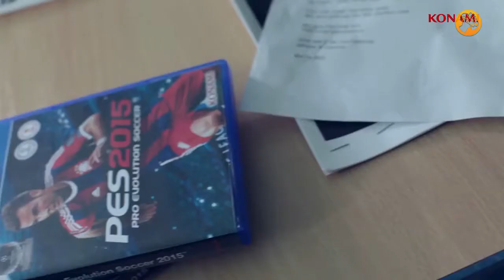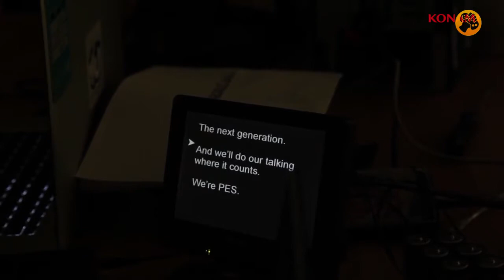PES 2015, Un día con Mario Götze, Tráiler Oficial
Aquí una pequeña preview oficial del PES 2015, Konami nos muestra el proceso de creación del trailer de lanzamiento del PES 2015 que verá la luz próximamente. PES 2015 estará disponible para Xbox One, Xbox 360, PS4, PS3, y PC este 13 de noviembre.